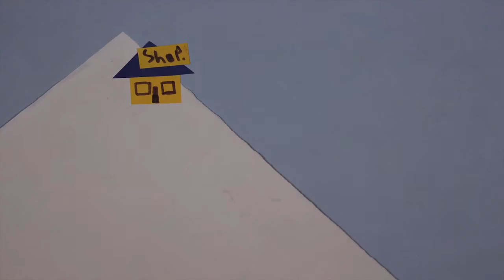A Film by Ewan Stewart